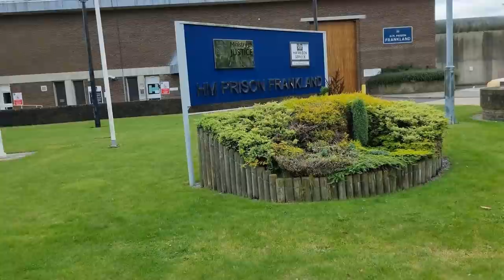Double Standards HMP Frankland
HMP Frankland Prison. CCTV man gets triggered when you record him.